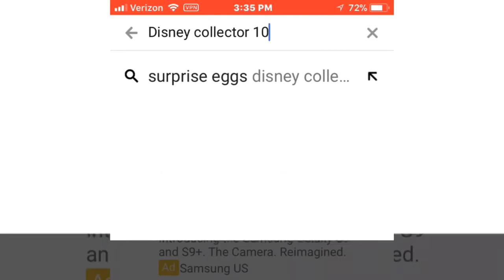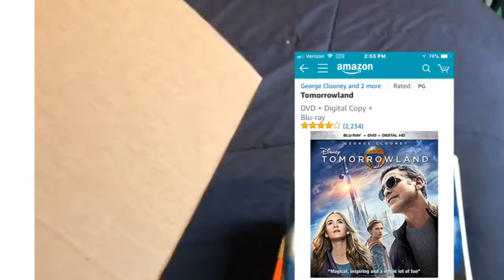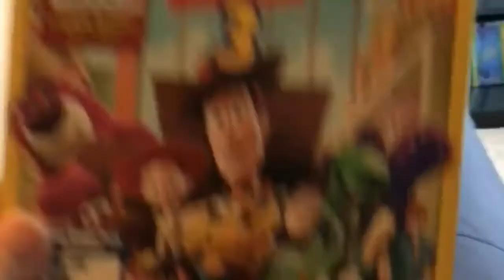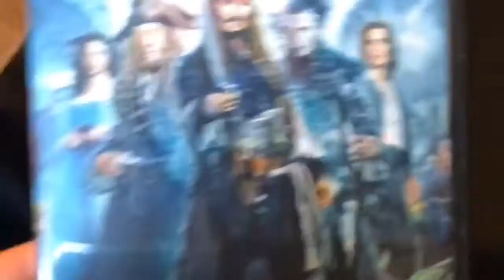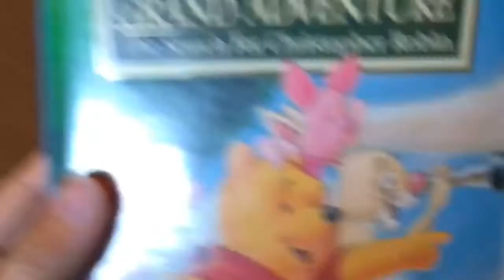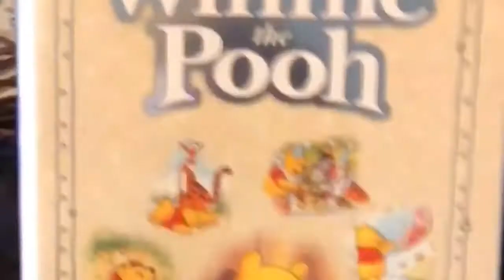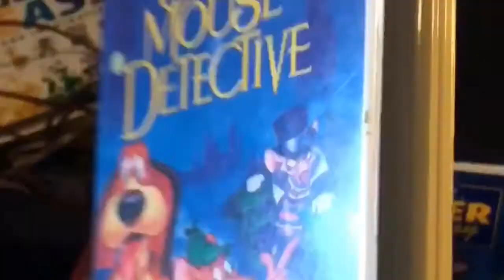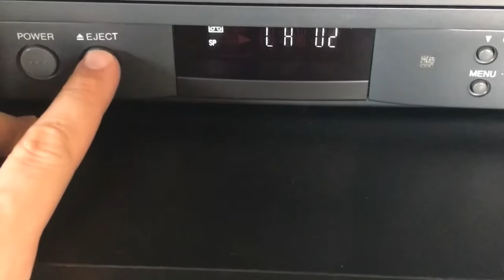Disney movies you need to collect first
Hi, guys, I hope you like this video.Jonah